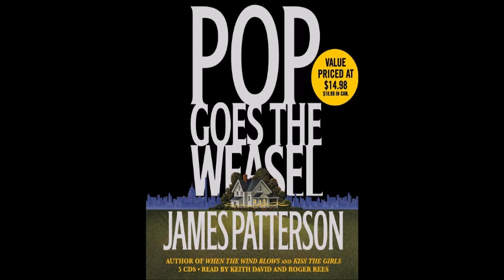01 Pop Goes the Weasel James Patterson 1999